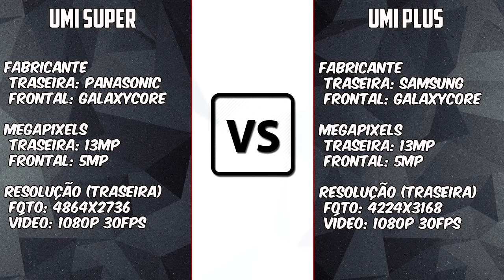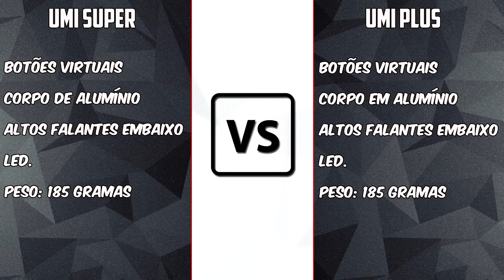UMI SUPER vs UMI PLUS [COMPARATIVO] O mesmo celular, com duas versões?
Links:
UMI PLUS: